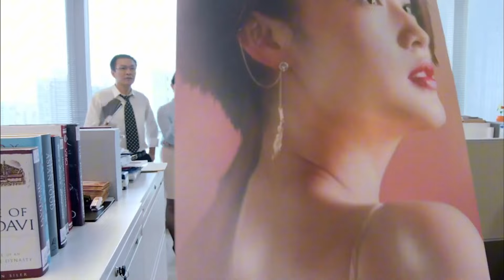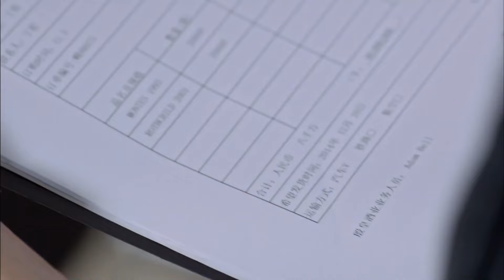ENGSUB 【2024言情剧】《招惹霸道总裁》第15集｜豪门千金#李沁却怀抱着演员梦与总裁在意大利相见相爱的浪漫故事#chinesedrama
导演：徐辅军
主演：明道、李沁、胡兵，高以翔
《招惹霸道总裁》亚当（明道饰）和弟弟苏伟（狄杰饰）、还有母亲秀云在意大利帮助朋友蓝诺共同经营一家葡萄酒庄。他们参加了上海的红酒经销商世英组织的品酒会，并认识了世英的朋友演员安宁（李沁饰）。喜欢安宁的世英（胡兵饰）为了让安宁实现演员梦，投资一部电视剧让安宁担任女主角，并让剧组去到亚当的酒庄拍摄，却没想到安宁和亚当越发亲密。吃醋的世英设计买下了酒庄害亚当失业，亚当回国找工作却阴差阳错进了世英家的公司。世英意外发现亚当就是自己多年前走失的弟弟，害怕失去继承权的世英又设计要将亚当赶走，这时却发现自己患了血癌，只得将身世告知亚当。善良的亚当捐献了骨髓挽救他，两兄弟终于相认。安宁也被亚当感动而爱上了他，世英要留亚当在公司，亚当选择带着安宁回到意大利继续自己的酿酒事业